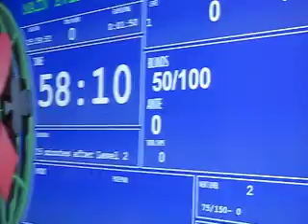PPT Malta 2012 - Day 1A - Si parte!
Molti giocatori si stanno iscrivendo ancora, intanto si è ufficialmente partiti!